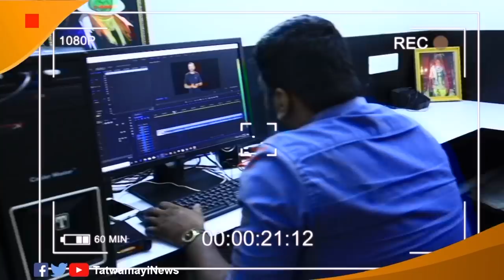തബ്ലീഗ് ഭീകരന്മാർ കേരളത്തിൽ നിന്ന് പിരിച്ച് കള്ളപ്പണം വെളുപ്പിച്ചു.. കോടികൾ.. കോഴിക്കോട്ടു നിന്ന്..